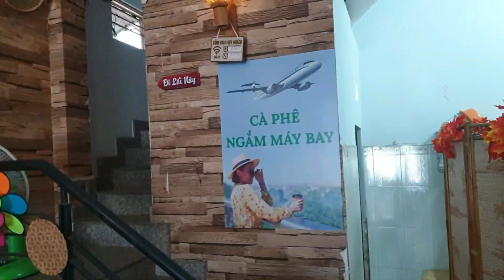Chuyện Hoa Sim.cover